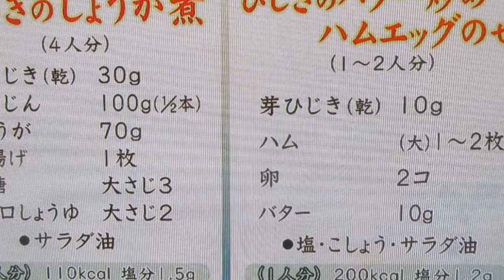（ひじきの生姜煮）「ひじきのバター炒めハムエッグのせ」後半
ひじき料理から「ひじきバター炒めハムエッグ」：後編